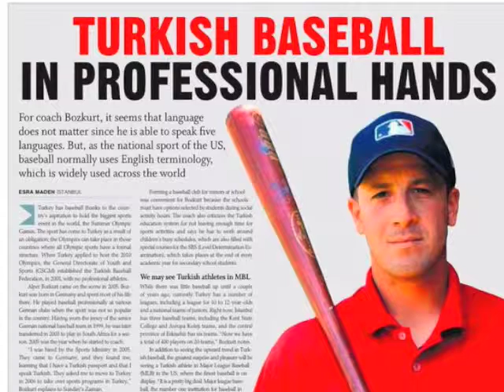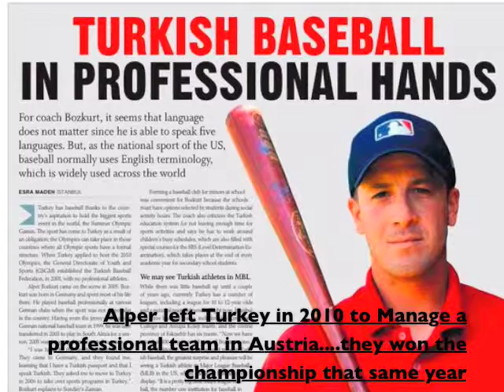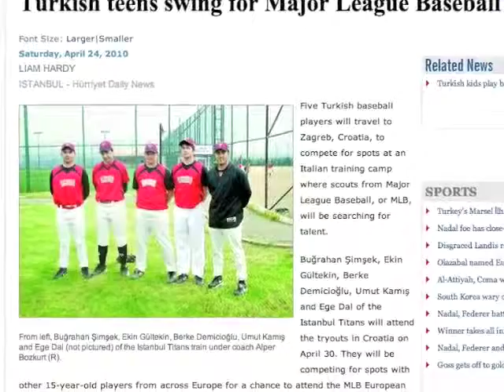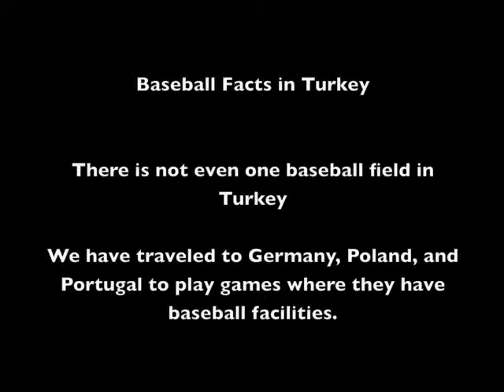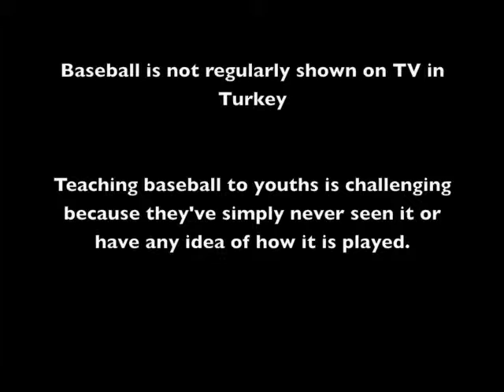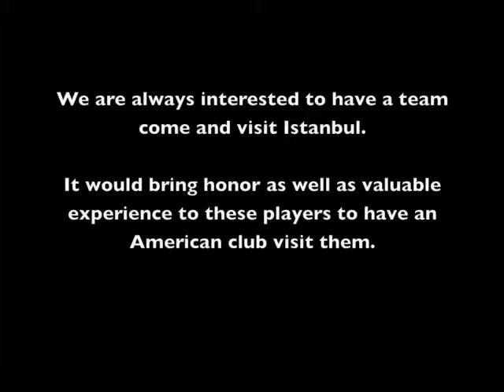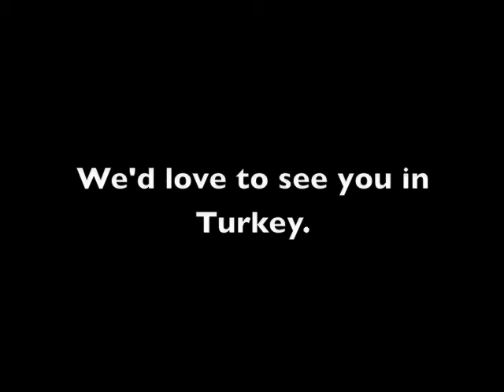Titans Baseball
Istanbul's only official baseball team